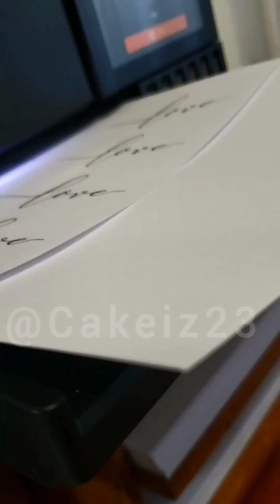Part -1 | Amazing Affordable 2-min Chocolate Arts | Chocolate 🍫🫕 Balls